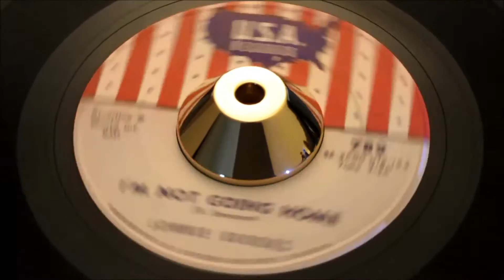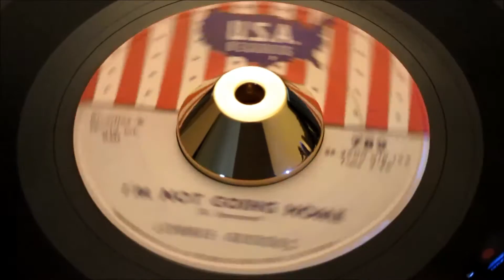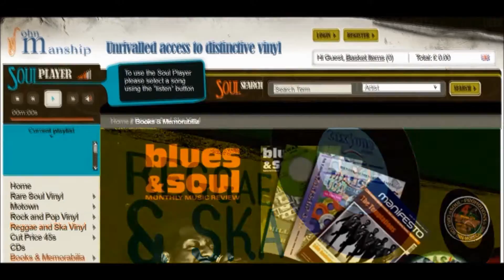Lonnie Brooks - I’m Not Going Home - Usa: 789 DJ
Lonnie Brooks - Figure Head - Usa: 789 DJ
/ Figure Head
Usa: 789 DJ

Brooks, Lonnie
Usa: 789 DJ vg+

Artist
Brooks, Lonnie
Label
Format
45
A side
I'm Not Going Home
B side
Figure Head
Year
64
City
chicago, il
Tracklisting
Both Sides Written By Billy Emerson
Flip Co-written By Craig

Pyramid 11